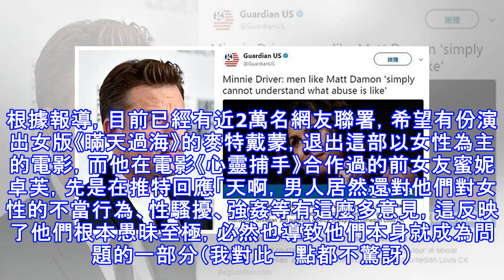2萬人聯署逼退、前女友狠批 麥特戴蒙「捲入」性醜聞案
2萬人聯署逼退、前女友狠批　麥特戴蒙「捲入」性醜聞案
麥特戴蒙日前接受ABC News節目訪問，談到好萊塢近來爆出的性醜聞事件，居然表示「拍拍屁股、強暴或者猥褻兒童，這些行為是有區別的，問題不能混為一談。」暗指有女星放大非禮事件。此話一出激怒許多網友，連他的前女友蜜妮卓芙都公開批判他。根據報導，目前已經有近2萬名網友聯署，希望有份演出女版《瞞天過海》的麥特戴蒙，退出這部以女性為主的電影，而他在電影《心靈捕手》合作過的前女友蜜妮卓芙，先是在推特回應「天啊，男人居然還對他們對女性的不當行為、性騷擾、強姦等有這麼多意見，這反映了他們根本愚昧至極，必然也導致他們本身就成為問題的一部分（我對此一點都不驚訝）。」蜜妮卓芙更在接受《衛報》訪問時表示，「女性遭遇...